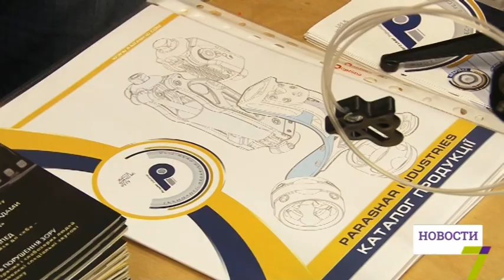В Украине начали производство уникальных протезов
В Украине начали производство уникальных протезов. Коленные узлы для всех степеней мобильности сегодня презентовали в Одессе.

Тестировал продукт бывший участник АТО, который лишился правой ноги во время войны на Донбассе. Практически все комплектующие таких протезов делают в Украине. Они значительно уступают по цене зарубежным аналогам, при этом более мобильны и имеют ряд преимуществ.

Например, украинский продукт легче дорогостоящего британского протеза практически в два раза. А сама разработка нового узла позволяет государству закупать протезы высокого класса практически для всех нуждающихся. Также их изготовление поможет стимулировать собственного производителя. Ведь, по мнению иностранных экспертов, украинский продукт ничем не хуже зарубежного.